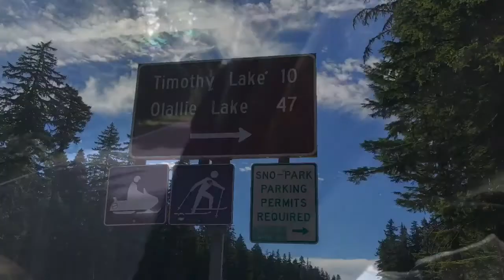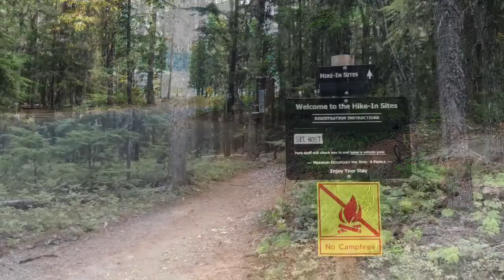Day 6 Timothy Lake 8-24-2020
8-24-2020. We started by renting a canoe at Trillium Lake in Mt Hood National Forest, then drove to Timothy Lake for some fishing and camped at Oak Fork Campground.